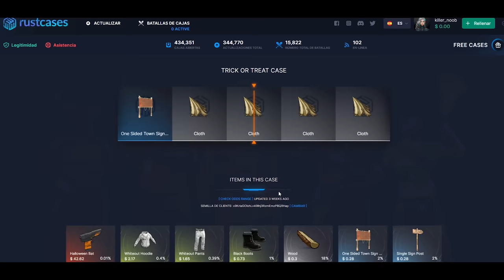RAID ONLINE A LOS VECINOS CHINOS POR VENGANZA! | RUST Gameplay Español